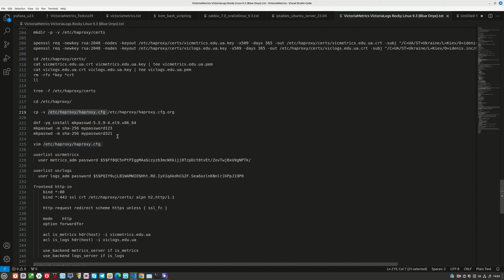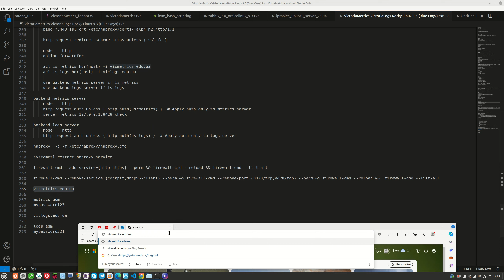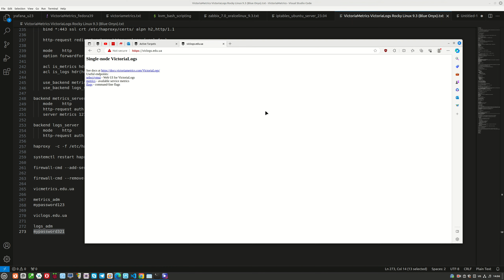Базовая аутентификация | Конфигурация HAProxy